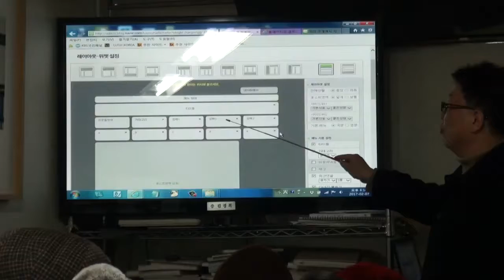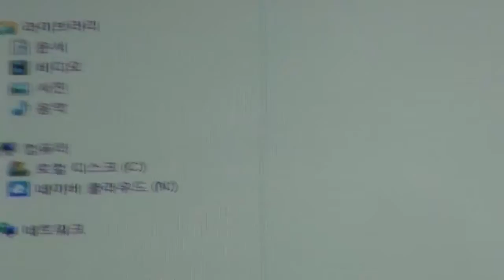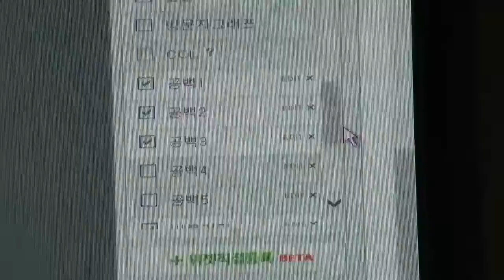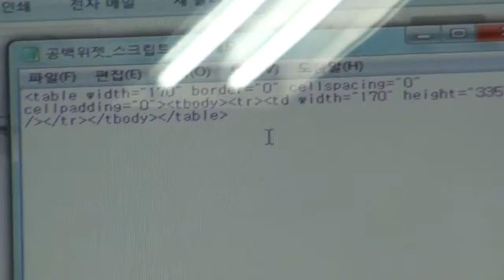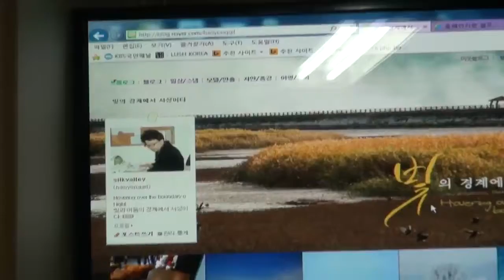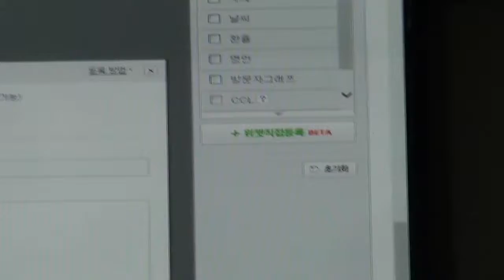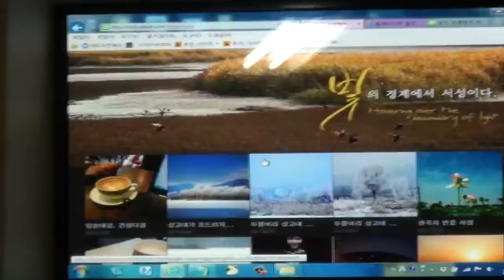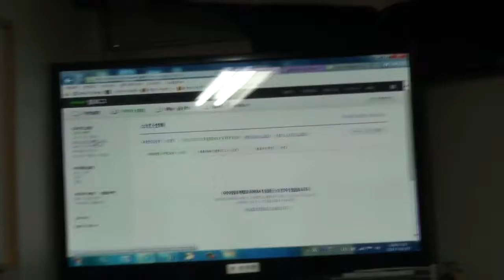브레인스정보처리학원 한용길 원장의 ‘홈페이지 형 블로그 만들기 연재3. 한국사진방송 화요특강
한국사진방송에서 매주 화요일마다 실시하고 있는 한사방 화요교육은 지난 17일 한용길 선생님의 특강 홈페이지 형 블로그 만들기 강좌가 진행되었다.
이 강좌를 위하여 장성희 교육국장이 올린 게시글엔 이례적으로(한사방 홈은 모든 사이트중서 가장 댓글 안달기로 유명)수많은 사람들이 댓글을 달았는가 하면 게시 글을 읽어본 이들도 무려 800여명에 가까웠다. 과연 강좌당일엔 사무실의자가 동나고 다 들어오지 못하는 진풍경이 벌어지기도.

* 블로그 주소 알려주시면 한국사진방송 사이트 알립니다 공지사항란에 링크걸어 드립니다.